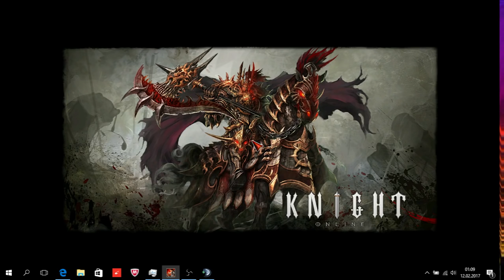INatureLDamage Destan Archer Pk